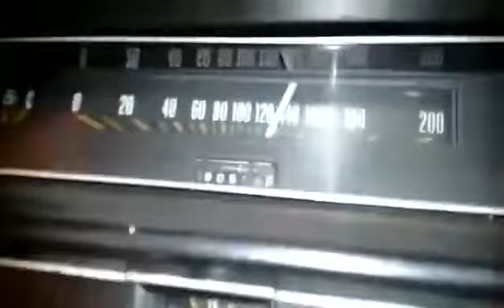Landau 302 automático acelerando de segunda ..... W.O.T.